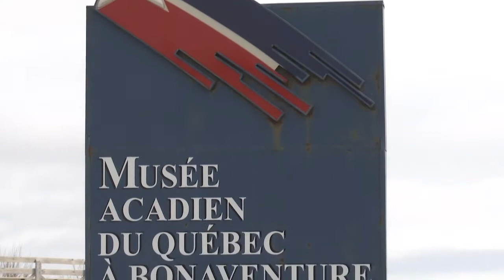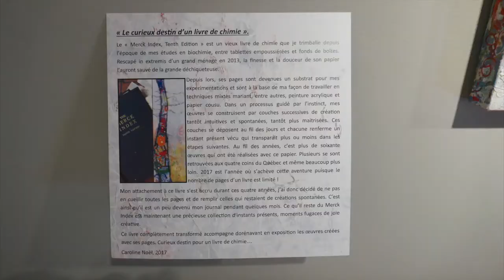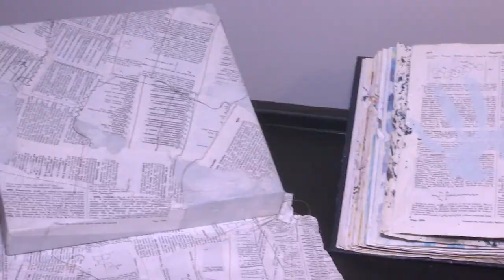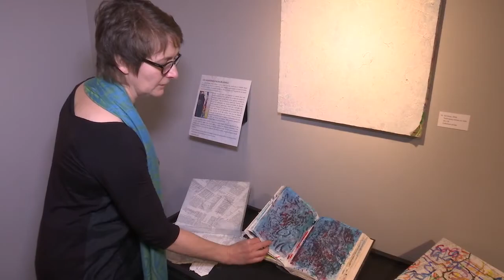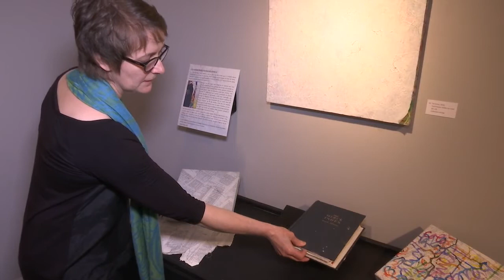La Vague Culturelle, Caroline Noël - 09 avril 2017